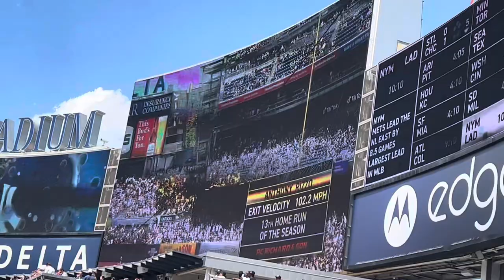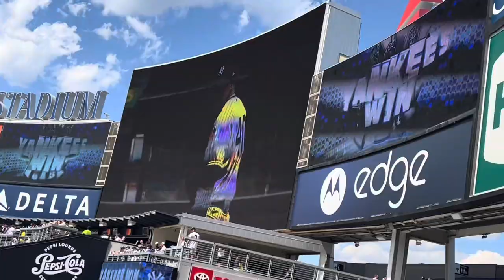SEVERINO, JUDGE, AND RIZZO PROPEL YANKEES TO THEIR 5TH STRAIGHT WIN 🔥 The 4 Line STADIUM VLOG #14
What’s up y’all! Welcome back to another 4 Line Stadium vlog!

The Yankees took down the Tigers on Saturday to win 5 in a row!